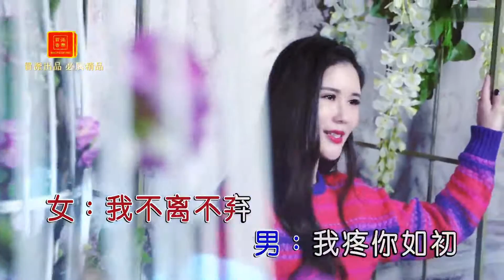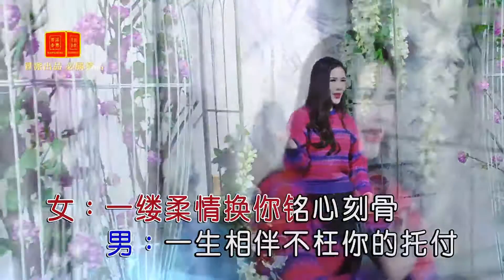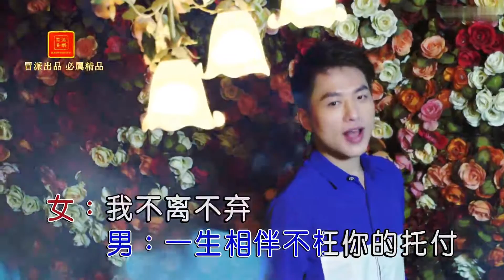孫藝琪、張津滌《柔情歲月》1080P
作詞：張靈茹
作曲：陳偉